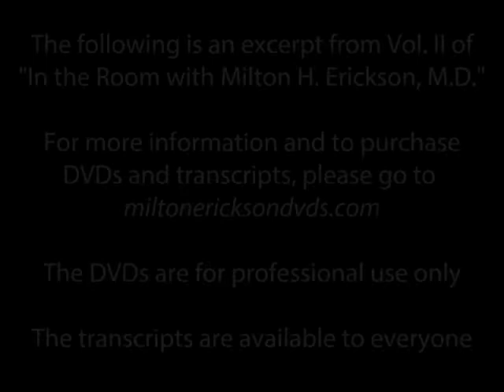Get Your Patient To Do Something - excerpt from In the Room with Milton Erickson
The following is an excerpt from Volume II of "In the Room with Milton H. Erickson, M.D."

To purchase the DVDs please go to miltonericksondvds.com. The DVDs are for professionals only. The book (a verbatim transcript of the DVDs) is for everyone.

Get your patient involved in something.  I can't say how on Earth can you make people do things.  I say you tell it to them in such a sincere way that they have to match your sincerity.  And let your patient know that they have to match your sincerity.  And let your patient know that you mean it.  ... I let them know they can't have my services unless they pay me something more than mere money.  They've got to do something ... And that's how I get results.  And once you get a patient to do things, then you can get a whole lot more out of them.  You can't be selfish.  I couldn't have a patient build a flowerbed for me, has to be for someone else.